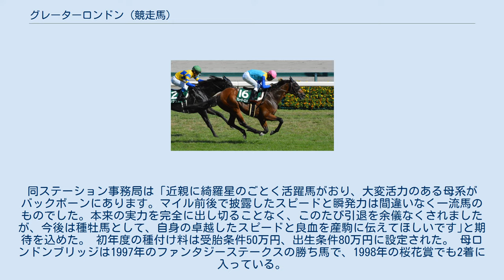グレーターロンドン (競走馬)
グレーターロンドン（Greater London）は、日本の競走馬、種牡馬。
主な勝ち鞍は2018年の中京記念(GIII)。
馬名の意味は「大＋母名の一部。母ロンドンブリッジをしのぐ活躍を願って」。
 半姉に2004年の優駿牝馬を制したダイワエルシエーロがいる。
さらに、全姉ブリッツフィナーレの産駒には2017年の菊花賞を制したキセキがいる良血馬である。
 2012年5月23日に北海道日高町の下河辺牧場で誕生。
姉のダイワエルシエーロと同様、遅生まれのため育成中は他の馬と比べて小柄であった。
 美浦・大竹正博厩舎に入厩。
3歳2月のデビュー戦（東京芝1600m）を快勝。
「遅れてきたダービー馬候補」との呼び声も上がったが、2戦目の山吹賞(500万下)は落鉄の影響もあって2着に敗れ、レース後にソエの症状も出たため休養に入る。
秋に復帰し、500万下を勝利して2勝目を挙げるが、その後蹄葉炎を発症して1年間の長期休養を強いられる。
関係者の努力により回復して復帰にこぎつけることができたが、以後蹄の慢性的な不安に引退まで悩まされることになる。
 2016年11月の500万条件戦で復帰を果たしてからは鋭い末脚を武器に怒涛の5連勝を遂げ、「マイル界のニューヒーロー」「第二のモーリス」として競馬ファンの期待を集めた。
ダービー卿チャレンジトロフィーをソエの影響で回避し、ぶっつけでの挑戦となった2017年の安田記念で4着に終わり連勝はストップしたものの、勝ち馬サトノアラジンからは0.1秒差であった。
秋初戦の毎日王冠でも上がり3F最速タイの32秒6の末脚を繰り出してリアルスティール、サトノアラジンのGI馬2頭に次ぐ3着に入った。
しかし、極度の不良馬場で行われた天皇賞(秋)では早め先頭の積極策に打って出たが最後の直線で失速して9着に沈んだ。
 天皇賞後はしばらく不振が続いたが、2018年の京王杯スプリングカップで上がり3F32秒5の末脚で僅差の4着に入り復活の兆しを示すと、次走の中京記念では直線で豪快に伸びて2着ロジクライを差し切り、1分32秒3のレコードタイムで待望の初重賞制覇を果たした。
秋は京成杯オータムハンデキャップから始動予定だったが、蹄の不安で回避。
同年10月29日に現役引退と種牡馬入りが発表された。
 現役時代にはビッグタイトルに手が届かなかったものの、良血が買われて種牡馬入りが決まり、2019年からブリーダーズ・スタリオン・ステーションで供用される。
同ステーション事務局は「近親に綺羅星のごとく活躍馬がおり、大変活力のある母系がバックボーンにあります。マイル前後で披露したスピードと瞬発力は間違いなく一流馬のものでした。本来の実力を完全に出し切ることなく、このたび引退を余儀なくされましたが、今後は種牡馬として、自身の卓越したスピードと良血を産駒に伝えてほしいです｣と期待を込めた。 初年度の種付け料は受胎条件50万円、出生条件80万円に設定された。 母ロンドンブリッジは1997年のファンタジーステークスの勝ち馬で、1998年の桜花賞でも2着に入っている。